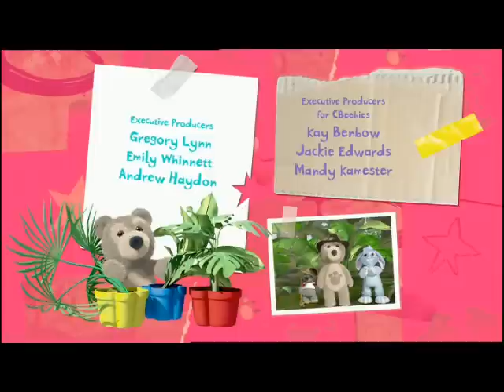Charlie Races Rivet.avi